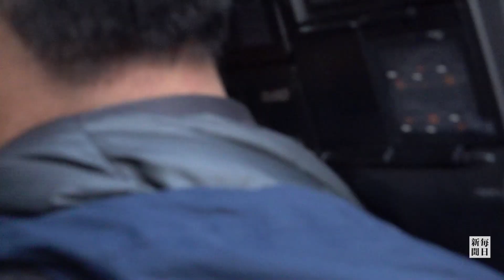安倍派事務所捜索 特捜部、全容解明へ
19日午前10時ごろ、東京地検特捜部の係官が東京都千代田区平河町にある清和政策研究会（安倍派）の事務所を捜索した。【撮影・玉城光祐】2023年12月19日公開